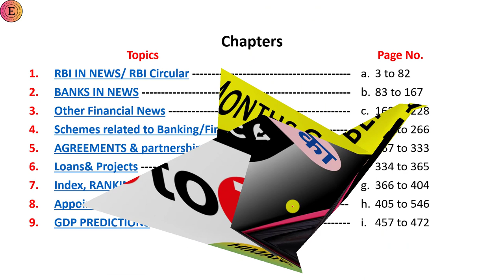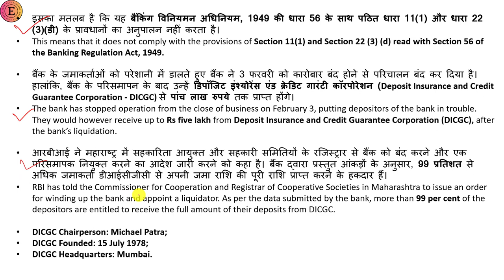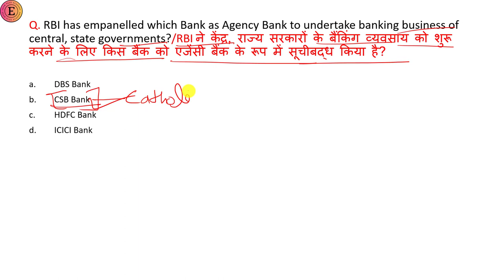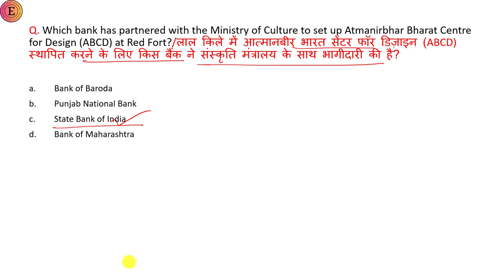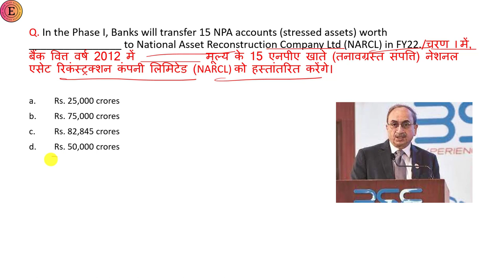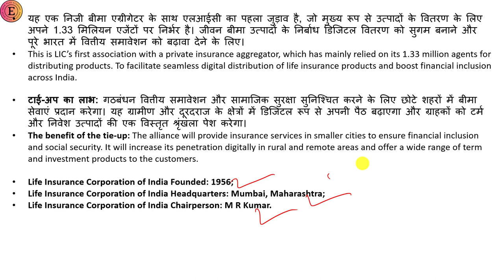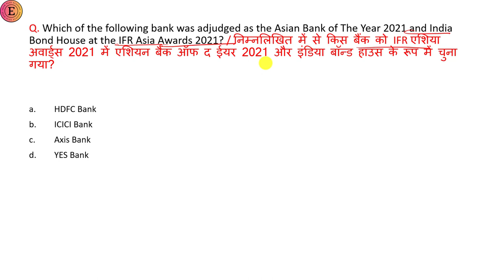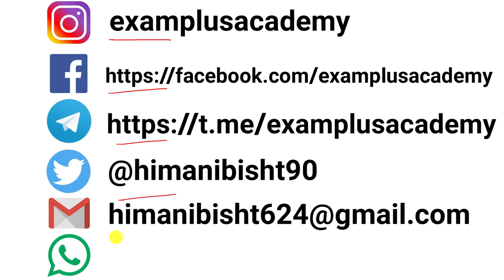Last 6 Months Banking Awareness | Oct to March 2022 banking awareness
Chapters
00:00:00 Introduction
00:03:31 RBI in News/ RBI Circular/ RBI Kehta Hai
00:58:54 Banks in News
01:27:34 Other Financial News
01:41:51 Schemes related to Banking/ Financial Sector
01:50:49 Agreements & partnership (Banking & Financial)
02:05:53 Loans & Investments
02:18:30 Index, Ranking & Reports related to financial sector
02:27:06 Appointments in Financial institutions
02:36:51 GDP Estimations

6 Months Banking Awareness
last 6 months banking current affairs
last 6 months banking awareness
last 6 months banking current affairs 2022
last 6 months current affairs 2022 for bank exam
banking current affairs last 6 months
banking and economic awareness
oct to march banking awareness
banking awareness 2022
rbi assistant banking awareness